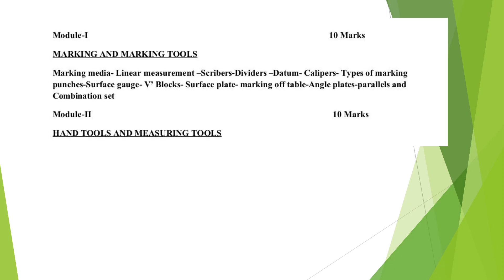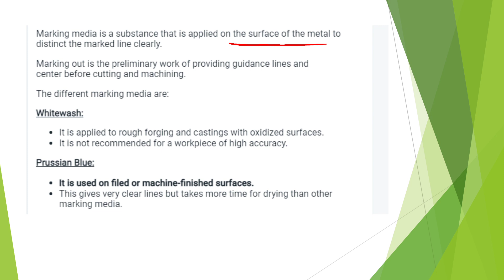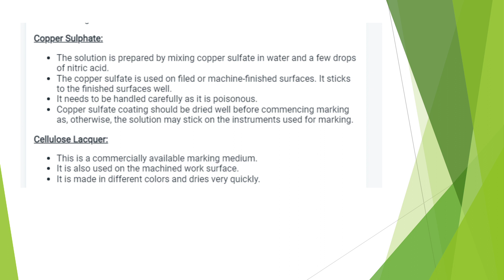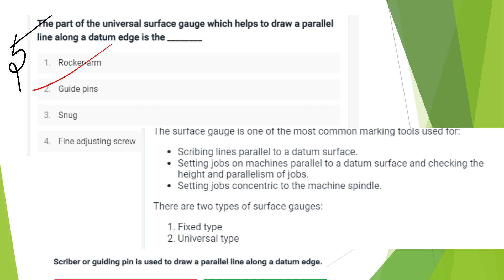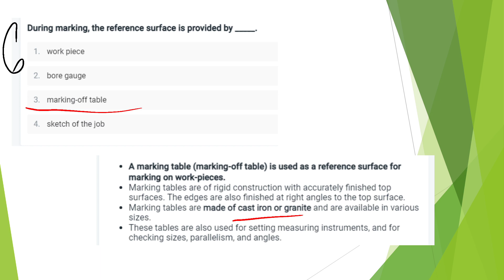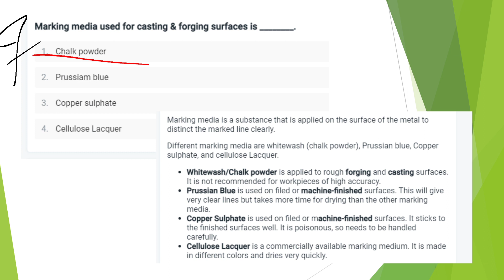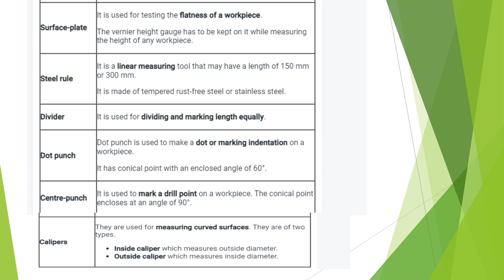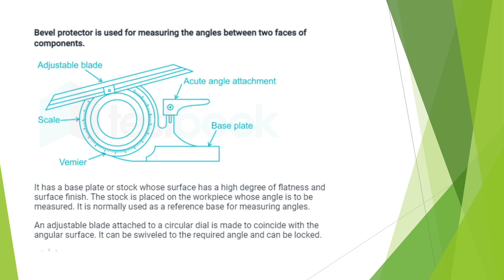Kerala PSC fitter & Kerala state Bamboo coorporation limited Online coaching Module1 questions ✌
AEI
AE(Pwd)
Electrical Supervisor
Draftsman grade 1
KWA Operator

Kerala psc Kerala state Bamboo coorporation limited Cat. No. 082/2021-Online coaching class✌✌
Telegram class
Theory recorded class
pdf notes

Fitter class

Mechanical class

Electrical class

Civil class